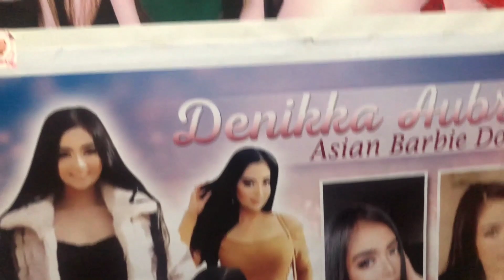DENIKKA'S BLUE HELLO KITTY ROOM TOUR